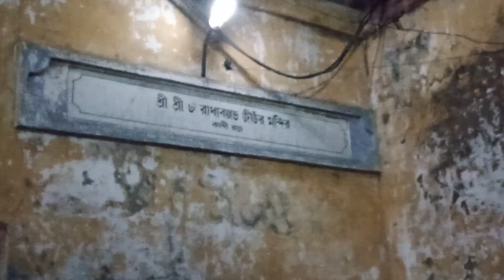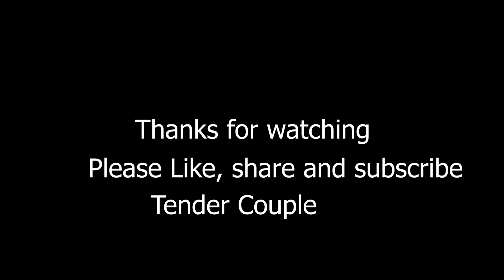মুর্শিদাবাদের বিখ্যাত রথযাত্রা | Rathyatra Special | Back to Kolkata | Vlog-24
Anisha Upadhyay Mukherjee and Deshapriya Mukherjee are a married couple. Staying in Kolkata, West Bengal.
Murshidabad Famous Rathayatra.